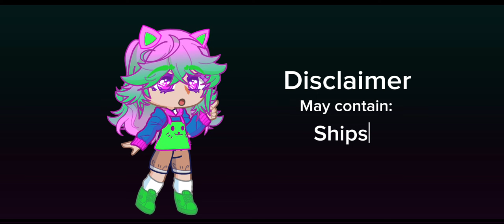Smiling Critters react to catnap 4/10||Gachaprincessrose2ndaccount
This was kinda rushed also there are shout outs in the video sorry if you was it in the shout out also late posted like always😐don’t hate me but there’s 1 ship😄